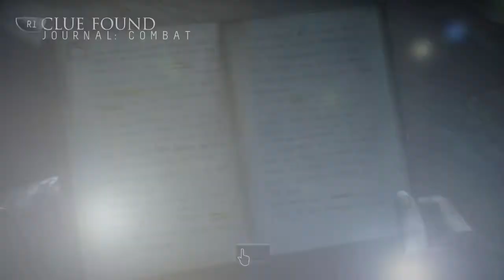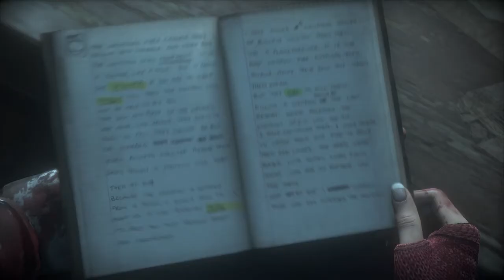Until Dawn Chapter 8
So now the truth is revealed.